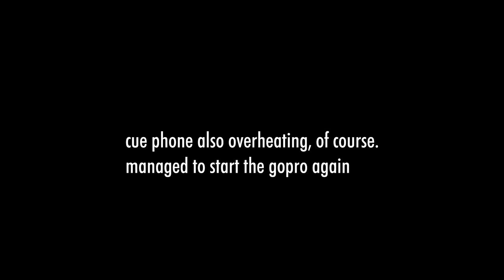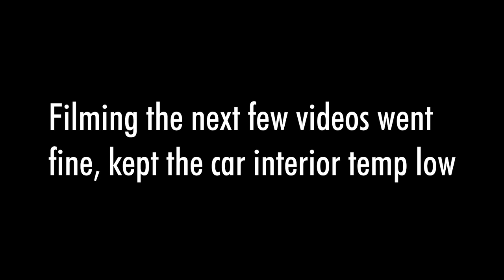Waymo and the Case of Elaborate Detours | JJRicks Rides With Waymo #52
00:00 Saw roadside assistance
00:29 Car arriving
00:45 Boarding
01:15 Ride start
01:30 Four way stop
01:55 Unprotected right
03:20 Turn onto residential street
03:35 Passing someone with car door open
06:10 Squeeze between cones and trash can
07:30 Three way stop
08:15 The most elaborate possible right turn
10:05 Protected left
12:40 Lane change
14:40 Blasting through yellow light
16:15 Taking the scenic route (oh great)
18:00 Protected left
20:30 Four way stop
22:10 GoPro overheats and stops recording
22:37 Multistop trip after this one, had to cancel since wait time went up to 50 minutes